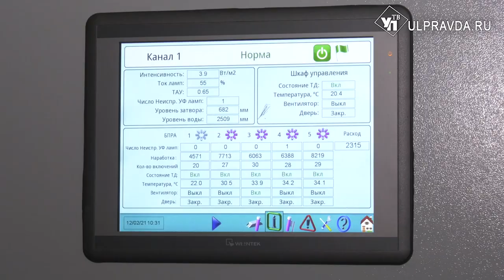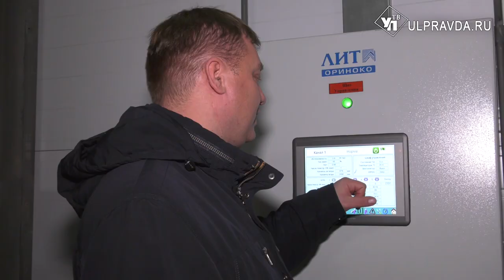В Ульяновской области облучают сточные воды и строят очистные сооружения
Очистные сооружения левобережья Ульяновска модернизированы год назад. Пришло время узнать, насколько эффективен комплекс, стоимостью более 200 млн рублей. Чем ультрафиолет лучше хлора, и каких результатов стоит ждать к 2024 году? Выяснял наш корреспондент.